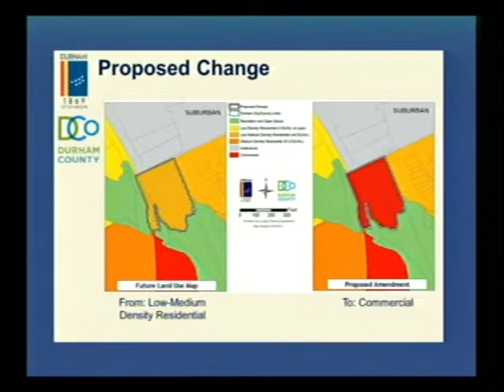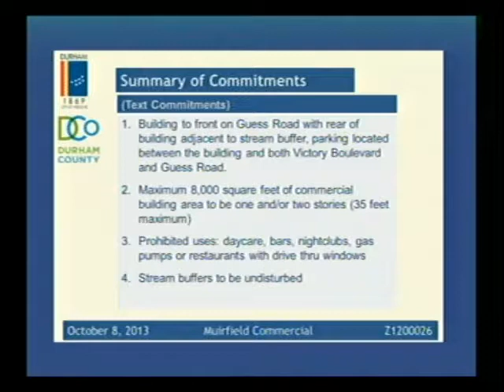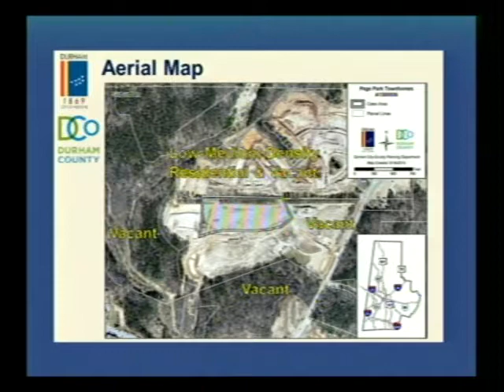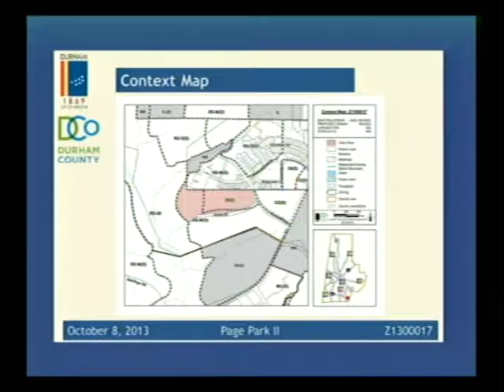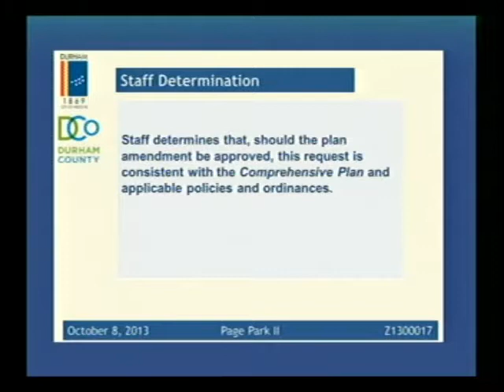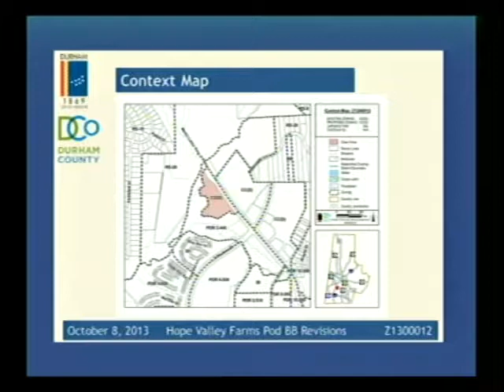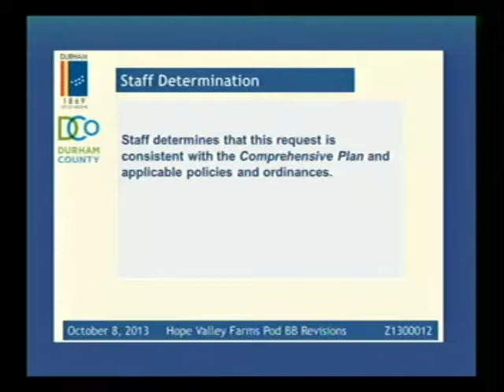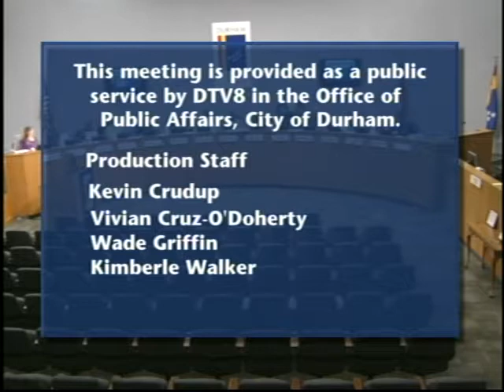Durham Planning Commission October 8, 2013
This is the regularly scheduled meeting of the Durham Planning Commission on October 8, 2013. To see the agenda for this meeting

This meeting is held on the second Tuesday of the month at 5:30 p.m. in the City Council Chambers of City Hall, 101 City Hall Plaza, Durham, NC 27701.